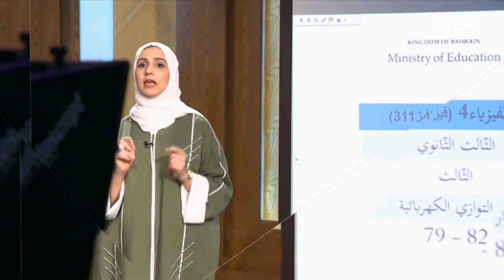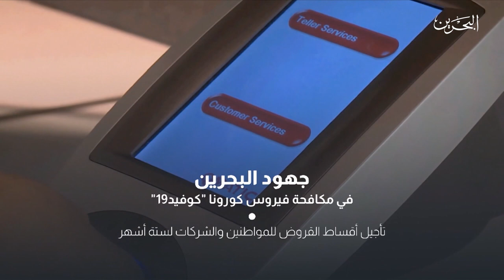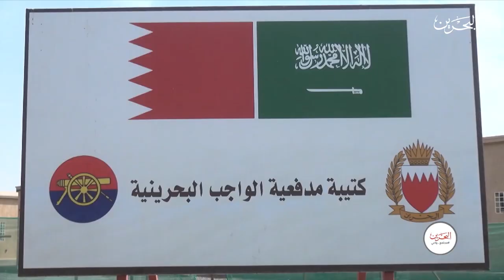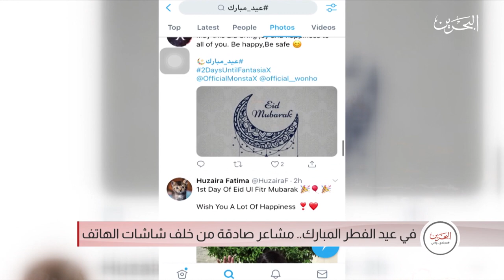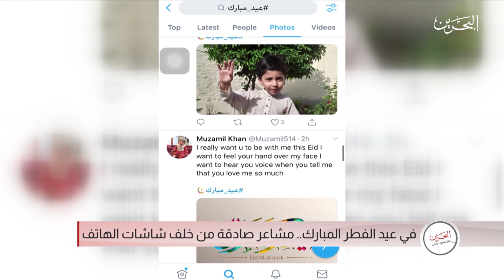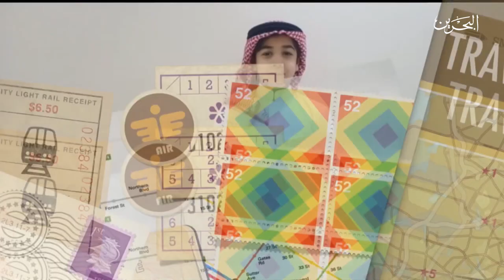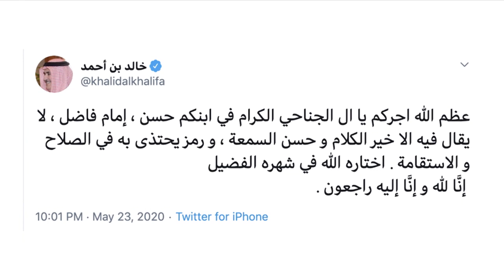مجتمع واعي | 24-5-2020